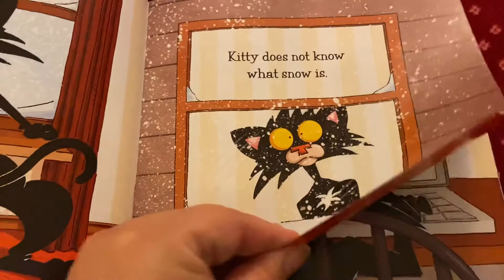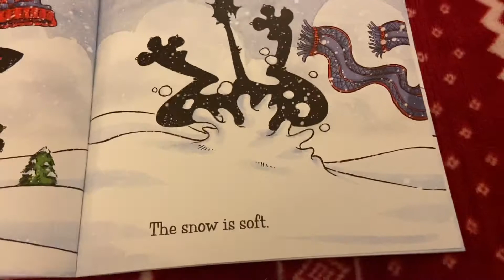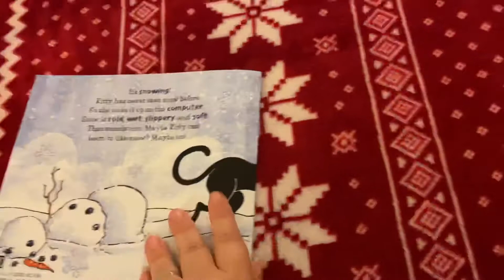Bad Kitty Does NOT Like Snow read aloud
Katie aka Grandma reads winter holiday snow themed children’s stories to her grandchildren and all kids during covid. Read out loud on 11/6/2020. Book books